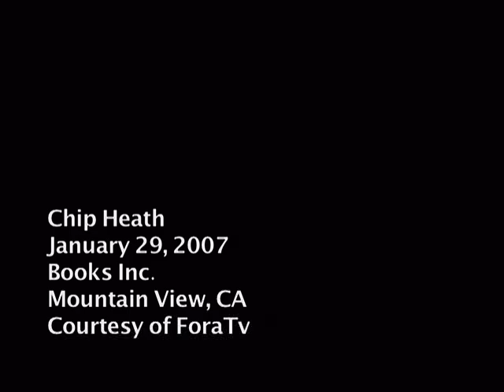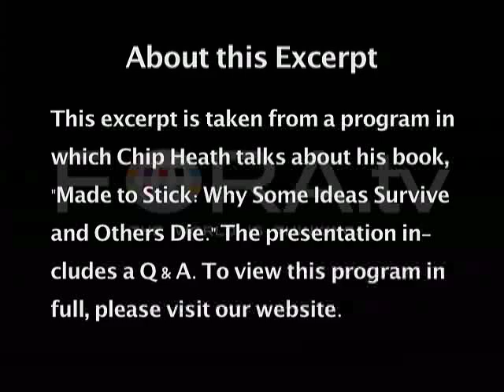Making Ideas That "Stick" - Chip Heath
Stanford University business professor Chip Heath stresses the importance of simplicity to effectively conveying an idea.

Chip Heath, co-author of "Made to Stick: Why Some Ideas Survive and Others Die," talks about what makes certain ideas "naturally sticky."

Chip Heath is a Professor of Organizational Behavior in the Graduate School of Business at Stanford University. His research examines why certain ideas - ranging from urban legends to folk medical cures, from Chicken Soup for the Soul stories to business strategy myths - survive and prosper in the social marketplace of ideas. These "naturally sticky" ideas spread without external help in the form of marketing dollars, PR assistance, or the attention of leaders.

A few years back Chip designed a course, now a popular elective at Stanford, that asked whether it would be possible to use the principles of naturally sticky ideas to design messages that would be more effective. That course, "How to Make Ideas Stick," has now been taught to hundreds of students including managers, teachers, doctors, journalists, venture capitalists, product designers, and film producers.